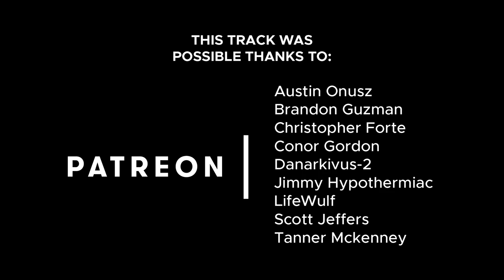SPV3 LUMORIA Original Soundtrack - Reverence In Motion